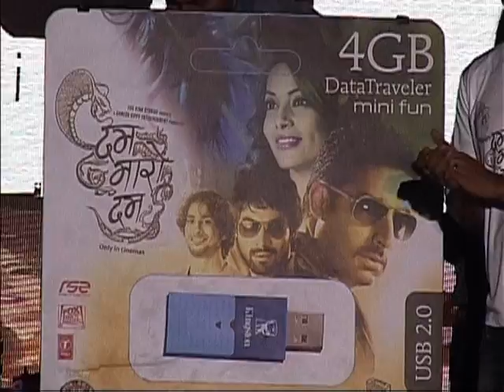Abhishek Bachchan, Prateik And Rana Daggubati At Dum Maro Dum Concert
Abhishek Bachchan, Prateik And Rana Daggubati At Dum Maro Dum Concert. Watch the cast of Rohan Sippy's Dum Maaro Dum support the anti-drug campaign while promoting their film at the Dum Maaro Dum high on life concert. Regular Facebook Updates for the latest bollywood film reviews, makings & trailers.